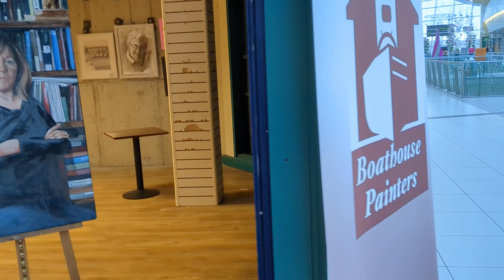Boathouse Painters Xmas Exhibition Millfield Shopping Centre